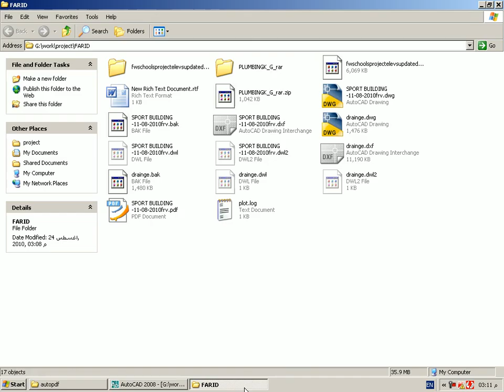A شرح اوتوكاد عربي